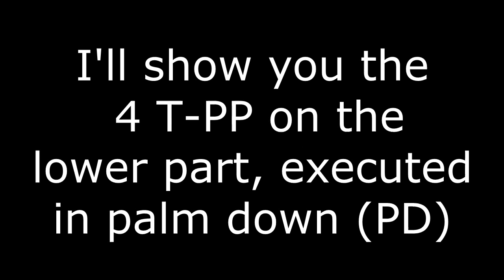T-PPs (the lower part) Palm down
I apologize if they are not executed in a perfect palm down. That's because of my camera angle, and because if you want to execute them in a perfect palm down, you have to make them above your head ^^' That's a bit ridiculous =D